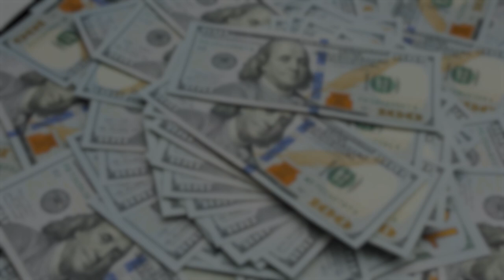10 Must Nots When Buying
From start to sold, our team is committed to delivering exceptional results. Watch as we highlight our latest successful transactions and showcase the diverse properties we've helped our clients buy and sell. Experience the difference of working with a knowledgeable and dedicated team.